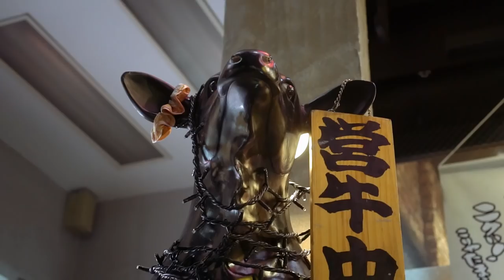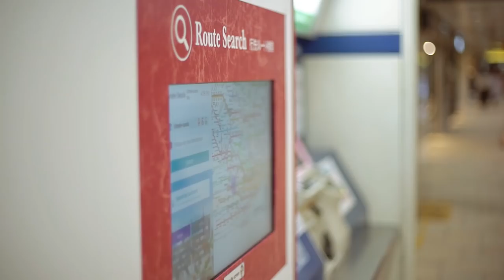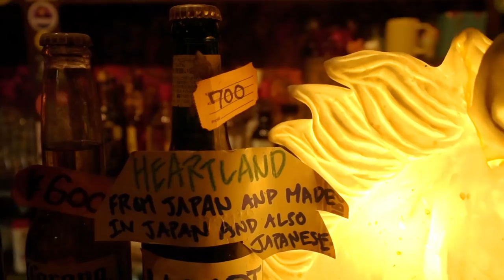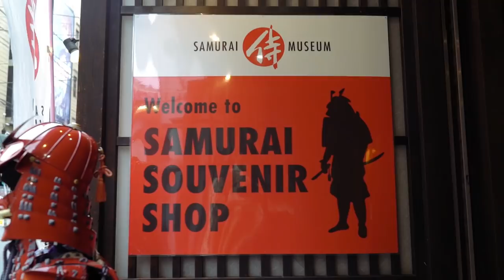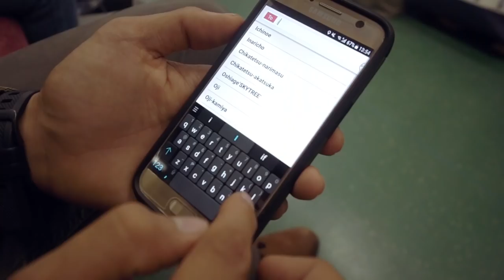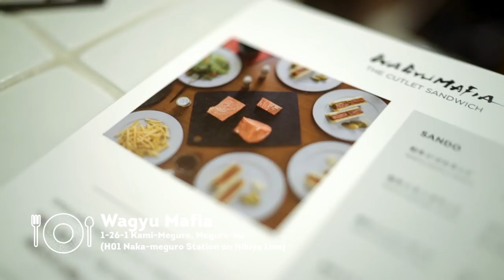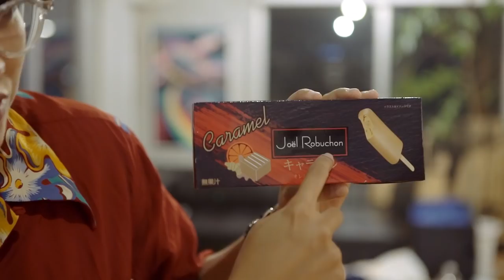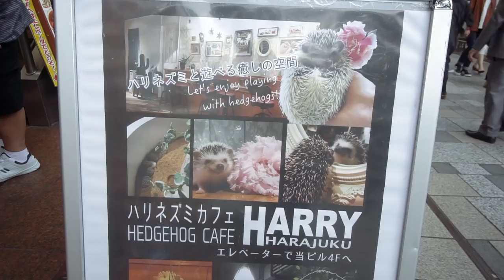Best Things to Do in Tokyo, Japan - Tokyo Metro Guide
This is a great video for people looking for recommendations on what to do in Tokyo. From great restaurants to museums, we tried to pack as much information as we could. This is the type of information I wish I had before my first trip to this huge city.

This was a long time coming. Ever since we started doing travel shows, I knew I wanted to cover Tokyo. We just never got the opportunity to and it always seemed like a gargantuan task. We were lucky enough to link up with Tokyo Metro to allow us to create this video.

Sorry for all those who already watched this and left us your comments. I read all of them and i'm so sad that i had to take the video down. Thanks to some of the viewers, we found a glitch in the video file that we missed at the export and therefore had to re-upload a clean version. Thanks for your patience!

Scored and Mastered by

Erwan's Eatery

Erwan Heussaff

FAQ

Usually a sony a7sii, cranes, dji osmo, gopro hero 5, dji mavic.

30

Moi

Seabiscuit films.

I do.

Peanut buttttttttttttter